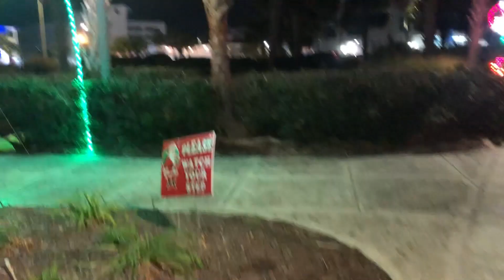Myrtle Beach SC Boardwalk Christmas Lights Display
The holidays are Bigger, Brighter & Beach-ier here.
The Beach area's best holiday celebration is back — and it's better than ever.

Featuring a FREE lights display along a gorgeous mile of oceanfront area along the Myrtle Beach Boardwalk, Winter Wonderland at The Beach is a one-of-a-kind event you won't want to miss.

This year there will also be a 3-Day Winter Wonderland at The Beach Family Fun Festival with activities for all ages including a tree lighting, a holiday market, lots of entertainment and special holiday events!